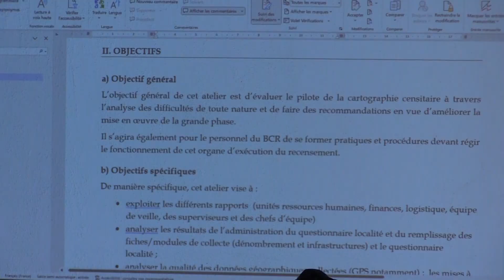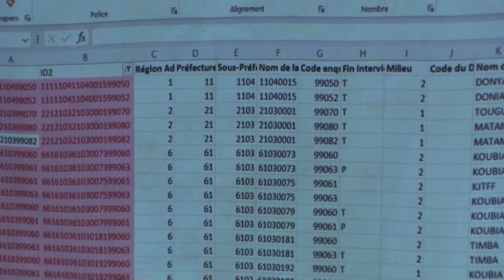ALGA ATELIER EVALUATION RGPH4